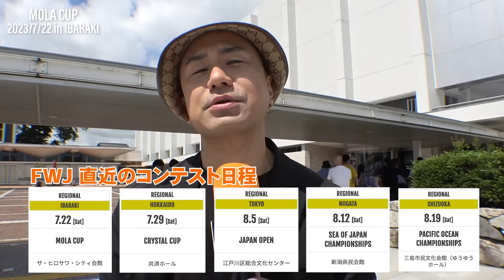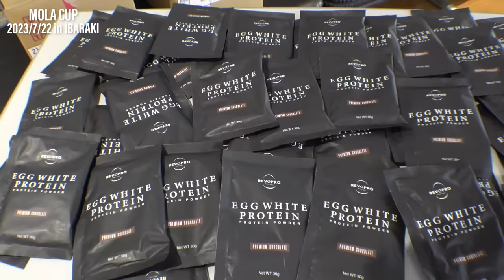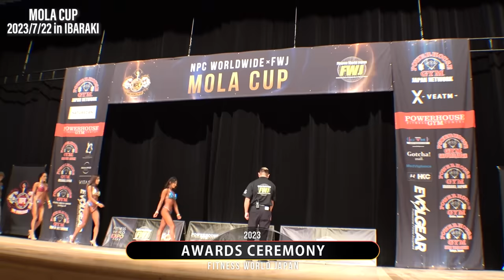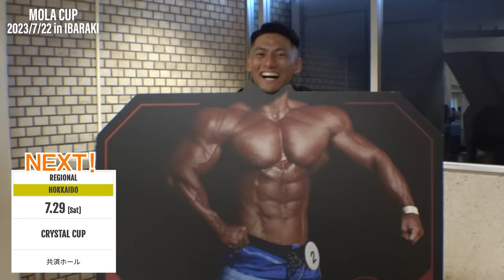【2023年7月22日茨城・水戸ハイライト】MOLA CUP / Overall Winner Tatsuki Watanabe ビキニ初参戦！カーリング五輪日本代表 藤澤五月選手【FWJ・筋トレ】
7月22日茨城県水戸市 開催🔥「MOLA CUP」

とても暑い中
選手の皆さん
サポートの皆さん

そして観客の皆さん
大歓声の中選手を応援頂きありがとうございました💪

メンズフィジーク
オーバーオールチャンピオン👑
171 Tatsuki Watanabe

メンズフィジークノービス
151 Nishiuchi Taichi

ビキニオープンチャンピオン💎
16 Mizukai Atsumi

さらに！ビキニ初参戦！
カーリング五輪日本代表🥌
17 藤澤 五月 選手
Women's Bikini - Novice 3位🥉
Women's Bikini - Open 2位🥈

初出場で素晴らしい成績を残されました
またの参戦をお待ちしてます💪

選手の皆さん本当に
おめでとうございました🎉

【お知らせ】
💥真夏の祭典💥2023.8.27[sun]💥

優勝しオリンピアの切符を手にするのは
一体誰なんだい💪💪パワー

国内外の名だたる選手が
次々に参戦を表明🔥🔥

さらに
今年はなんとこの３カンテゴリーを開催‼️
👙ビキニ
💪クラシックフィジーク

この熱い戦いを観ずして夏は終わらない🌻

観戦チケットはチケットぴあにて只今好評発売中🔥

会場に来られない方はPPVで楽しもう！

特典①早割 5,000円(予告なしに値段変更することがあります！お早めに)
特典②過去2回のTOKYOPROが観られる
特典③初心者でもわかりやすい解説付き

PPV絶賛発売中🔥
大盛り上がり間違いなし
熱い戦いを見逃すな👇

2023 FWJ スポンサー

🔥 FWJ オフィシャルサイト

FWJでは全国で開催するコンテストの協賛スポンサー様を募集しております！
さらにYouTubeのCMスポンサー様も合わせて募集中です。
日本のフィットネス界を一緒に盛り上げていただける方は
ご連絡お待ちしてます🔥

・日本のフィットネス界を盛り上げるスポンサーになりたい企業様
・全国２０カ所で開催地方コンテストを盛り上げるため出店をしたい方
・取材希望各種メディア関係者様